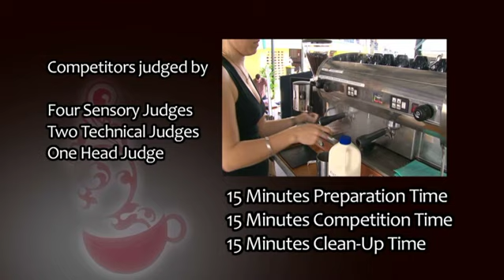Cairns Show Barista 2010 6thPlace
Annual Cairns Show Barista Competition